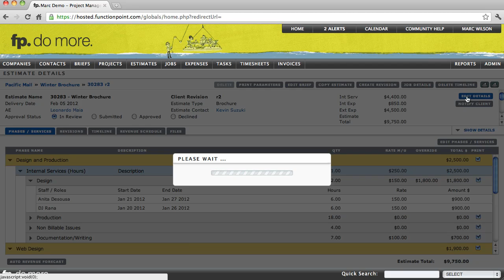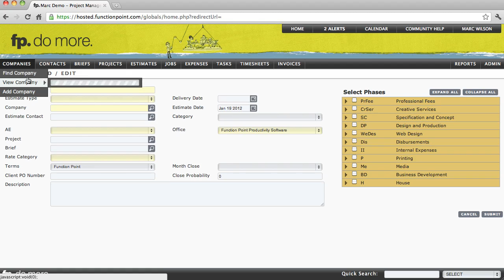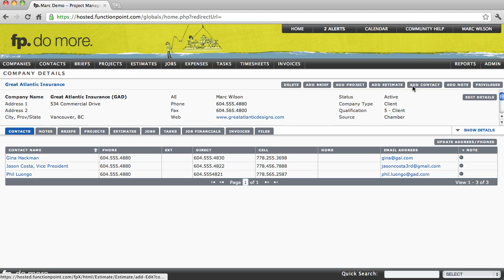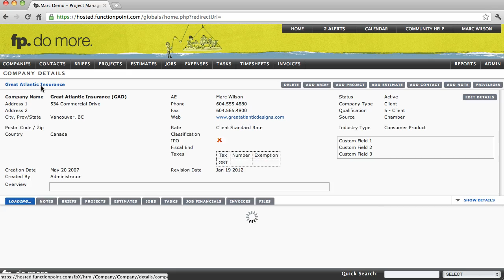Navigation on Function Point Software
Function Point is a Web-Based Time Sheet & Project Management Software for Advertising, Design and Interactive Firms.

Keep your focus on the creative. Let us be your partner in business.